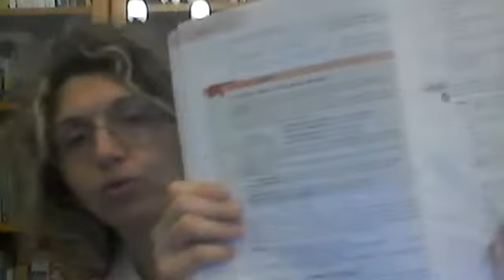3A Latino Ablativo assoluto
Per la 3A LS   Latino